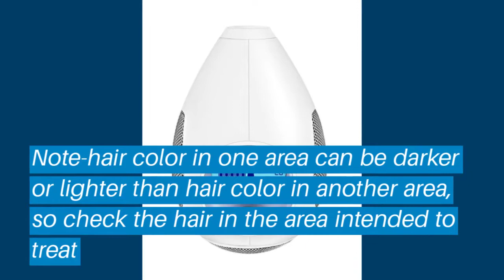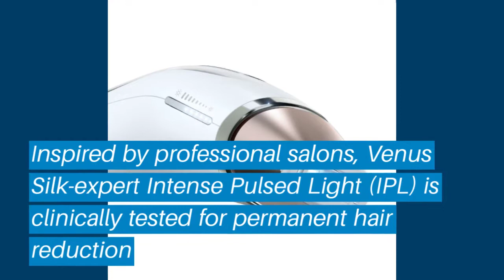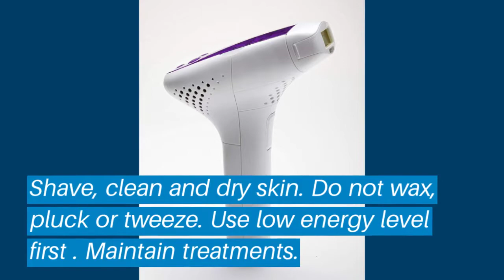Top 5 Laser Hair Removal: Best Laser Hair Removal Reviews | Top Laser Hair Removal (Buying Guide)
✅ Are you Thinking to purchase the best Laser Hair Removal? This video will help exactly which are the best budget Laser Hair Removal on the market today.

⬇️Click to Show More⬇️

Tria Beauty Hair Removal Laser 4X
Remington iLIGHT Pro Plus Quartz Hair Removal
Veet Infini'Silk Pro Light-Based IPL Hair Removal
Braun Gillette Venus Silk-Expert IPL 5001 Intense
Silk'n Flash&Go Hair Removal Device

Don’t miss this in-depth review of the best Laser Hair Removals for the money, and enjoy your first or new Laser Hair Removals buying.